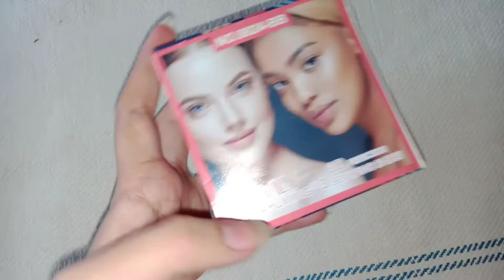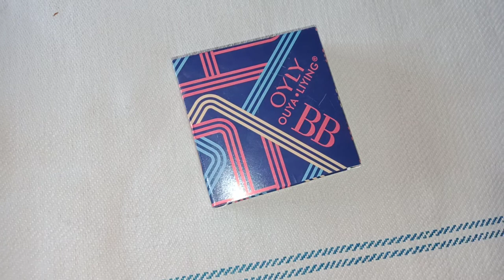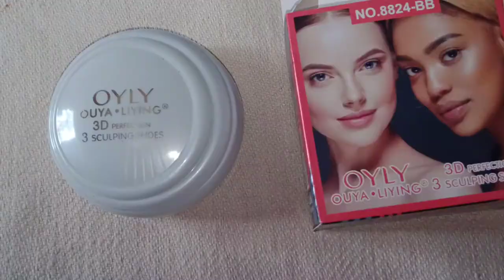Oyly Ouya Liying powder No 8824-BB